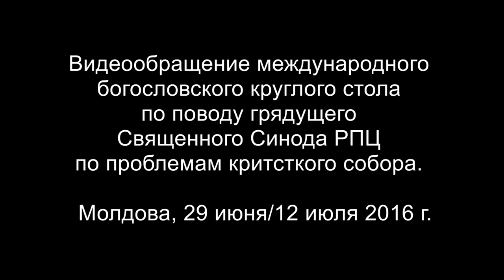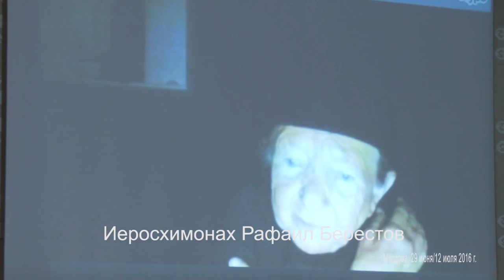12-7-16 : Ορθοδοξη Συνάντηση στο Κισινάου της Μολδαβίας για τη ψευτοσύνοδο της Κρήτης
ὀρθόδοξη συνάντηση στό Κισινάου τῆς Μολδαβίας μέ θέμα τήν ψετο Σύνοδο τῆς ΚρήτηςΣτρογγυλή Τράπεζα στο Κισινάου της Μολδαβίας για τη Σύνοδο της Κρήτης 12/07/2016. Συμμετείχαν ο π. Θεόδωρος Ζήσης, ο καθηγητής Δημήτριος Τσελεγγίδης, ο μοναχός Σεραφείμ και ο π. Ματθαίος Vulcanescu.
Καί μέσω skype ο προτεπιστάτης μοναχός μέγιστης Λαύρας αγίου όρους , πατήρ Σάββας Λαυρεώτης. .